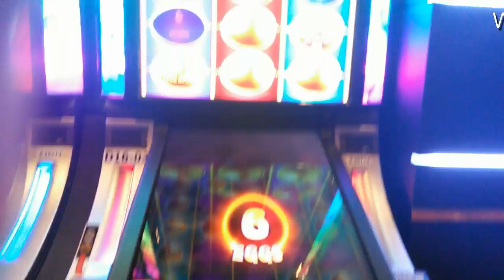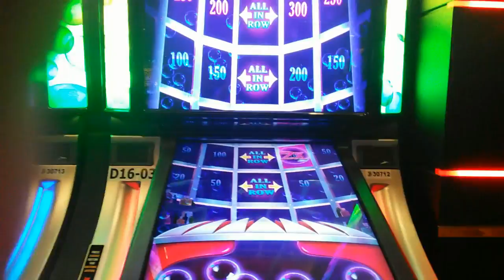WMS - Willy Wonka - Pure Imagination : The Fizzy Lifting Bonus